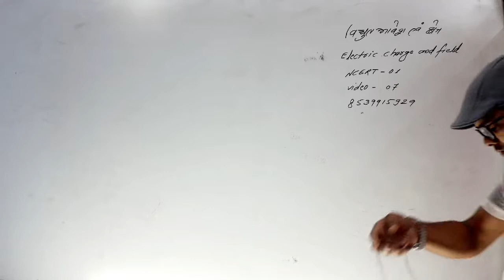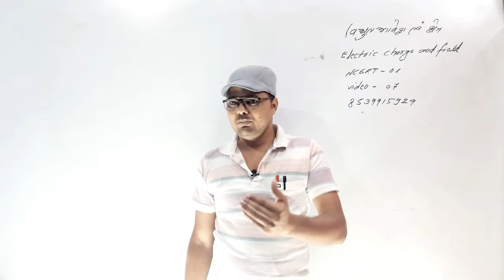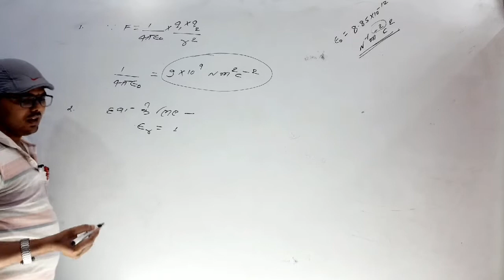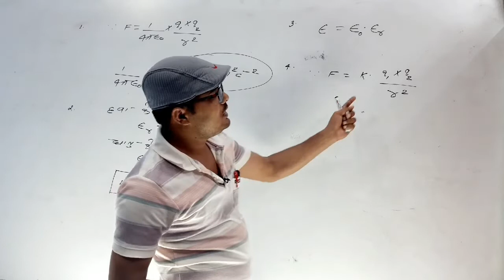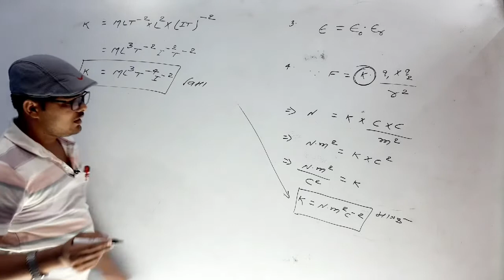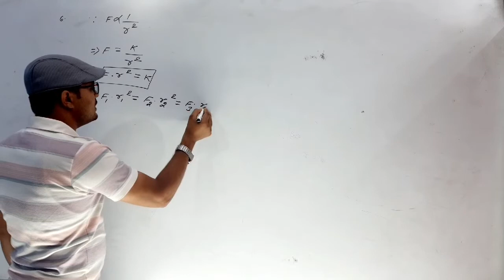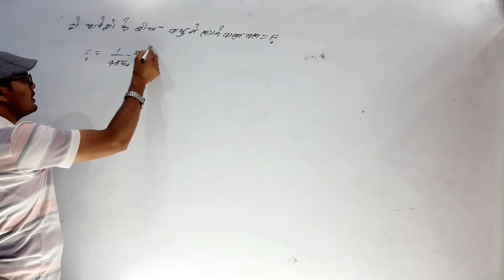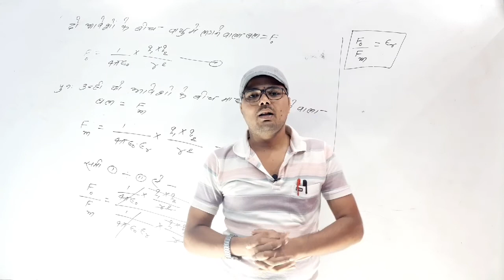Electrostatic video-07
Video-07